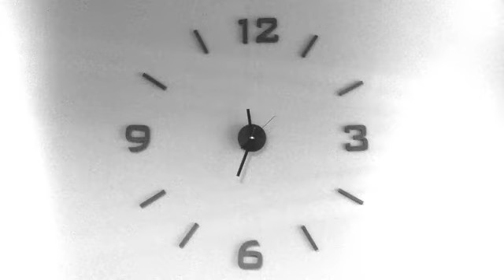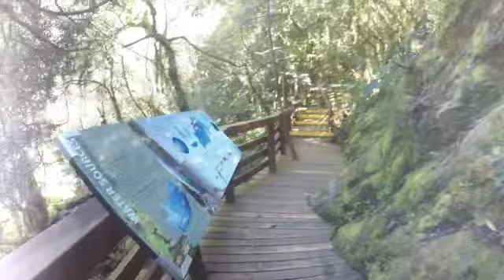In Art Il sentiero Del tempo SD 480p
An acustic quartet
direct recording

tag#
Dark music#ambient dark Artistic video#dawless music#landscape#electronic music# samples#special new music#asm Hydrasynth explorer#roland jd xi#bastl micro granny 2,5#music composition#short movie#industrial#In Art#psychedelic#ethnic#italian electronicc#cinematic#love story#music sample based#special#sensational#don't miss it#end of the world#illumination#illuminati#awakeness vision dream answer to the questions#inbelievable#terrific music#terrific video#the thruth about#cyberpunk#tecno#dope#epic#visionaire#artistic video#matrix